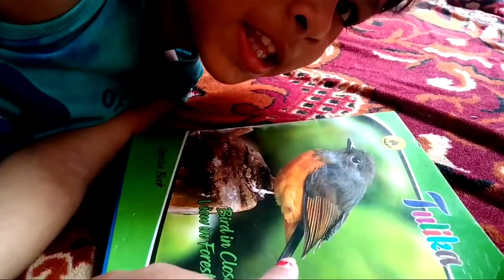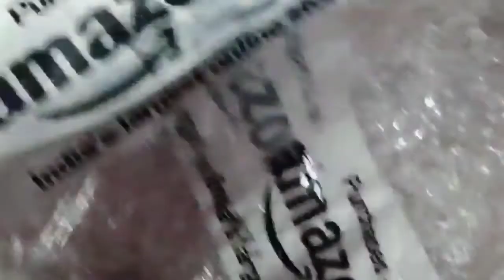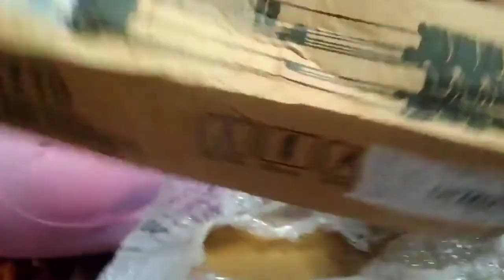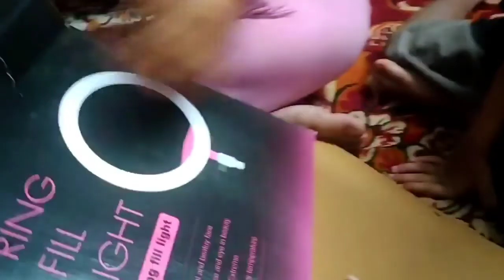What came to me from Amazon|Desi vlog|Bengali vlogger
👋Hi friends I am Indrani Dutta. I am a housewife .I will share my daily life style with you on this channel through video. If you like my video, please comment,  and you like my video please subscribe to my channel.Be sure to press the 🔔bell icon next to it so that new video notifications reach you first.

This is a link to my youtube channel

And this is my Facebook ID link

           🙏🙏Many thanks to everyone🙏🙏